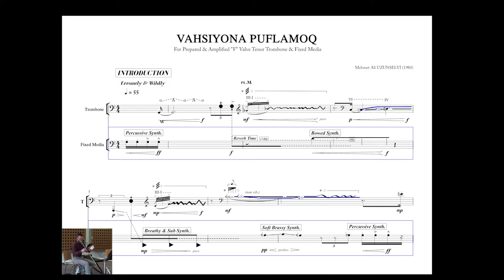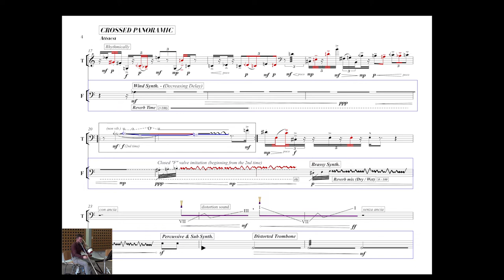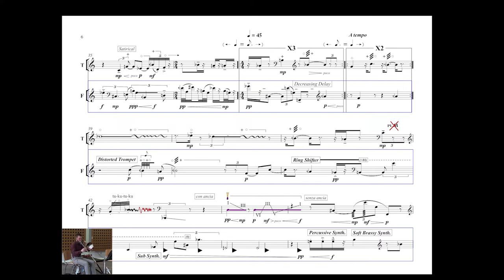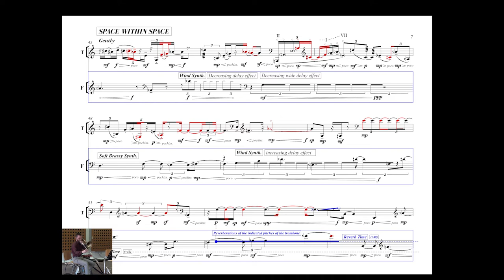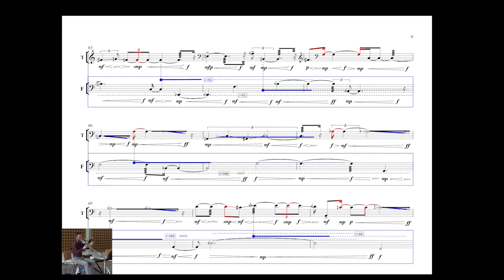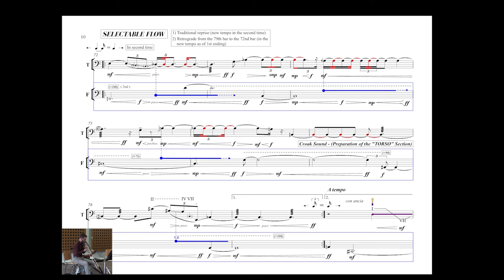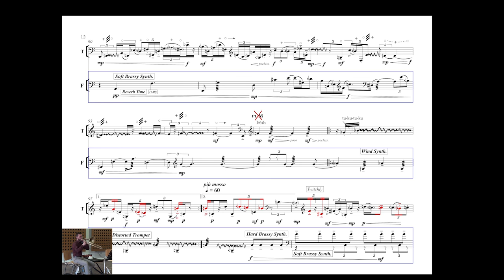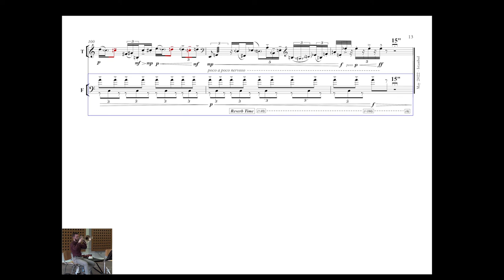M Ali Uzunselvi Vahsiyona Puflamoq HD video:score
VAHSIYONA PUFLAMOQ

Vahsiyona Puflamoq, composed for prepared tenor trombone and fixed-media, was commissioned by American trombonist Kevin Toksöz Fairbairn in 2022. It means "to blow wildly" in Uzbek Turkish.

The increasing and intensifying parameters of the form gradually develop and transform to the eruption point, and this is the most distinctive feature of this work. The one-minute cadenza in the “Torso” section is the most intense and climactic point of the piece. Unlike the classical cadenzas where the solo instrument plays the solo cadenza (in traditional forms such as the concerto), in Vahsiyona Puflamoq, it is assigned to the fixed media part which is the main body of the piece.

Apart from the conventional employment of the idiosyncratic trombone sounds, there is the use of various extended techniques such as air tones, multiphonics, and flutter tongue. Additionally, the F valve tube is left open from the back side during the preparation of the instrument which creates a natural semi-vertical (front-rear) panoramic reflection. These movements of the valve latch create an illusion of a secondary trombone line. As a result of this, the double-layered and diagonal quadrophonic effect between the instrument's semi-vertical (front-rear) panoramic structure -originating from the player position - and the horizontal stereo (right-left) panorama are heard virtually on fixed media. Also, various parasitic effects obtained by blowing on the bassoon reed placed in the mouthpiece (it is Kevin Fairbairn's unique concept) were used in the piece.

The fixed media is integrated with the trombone but creates two different spatial layers. There are various software synthesizers, deformed trombone, and trumpet sounds, as well as many effects software used in the fixed media part. This software support, which includes motion automation of effects such as Reverb, EQ, Delay, Pitchshifter, and Ringshifter, processes and diversifies many sound materials that affect the natural characteristics of the trombone in the fixed media line. With the amplification made by stereo miking, directed towards the bell piece side of the instrument, a spatial and homogeneous effect is achieved between the two sound sources (spreading over the whole piece).

World premiere: Istanbul Technical University / MIAM / İlhan Usmanbaş Hall - 30 May 2022

Trombone: Kevin Toksöz Fairbairn
Amplification setup, recording, video editing, mix & mastering: Mehmet Ali Uzunselvi

TECHNICAL EQUIPMENT

Amplification

Computer: Macbook pro 13"
Soundcard: UAD Apollo Twin
Mics: close position - SE4 stereo set
Cables: Hosa 5 mt
Loudspeakers: Mackie 12-inch active PA

Recording

Soundcard: Zoom H6
Mics: Close position - DPA/SMK 4061 stereo set, ambiance - Rode NT5 Omni stereo set
Cables: Hosa 10 mt